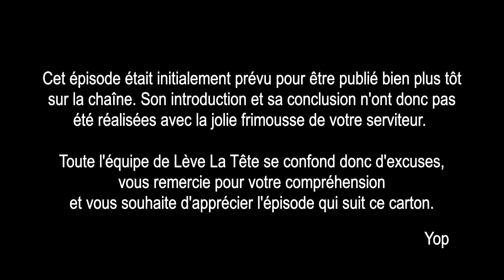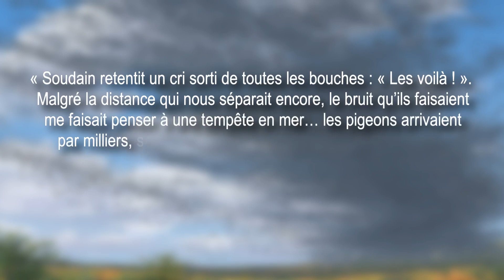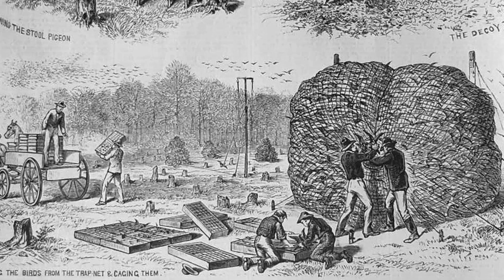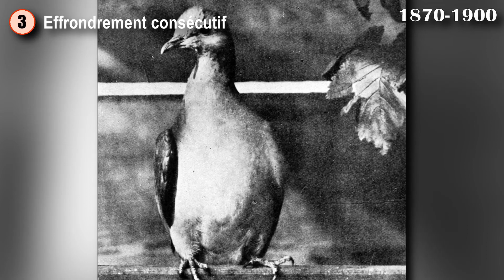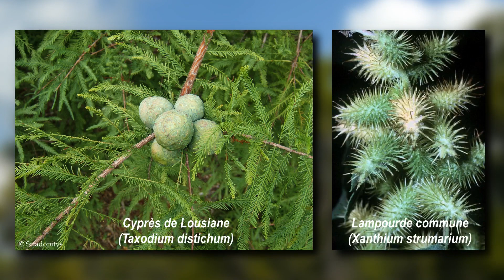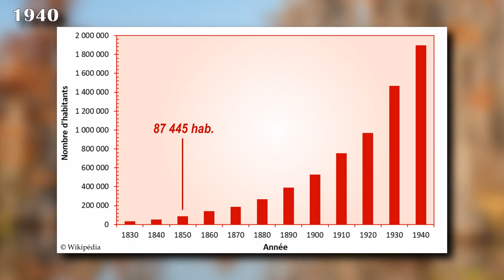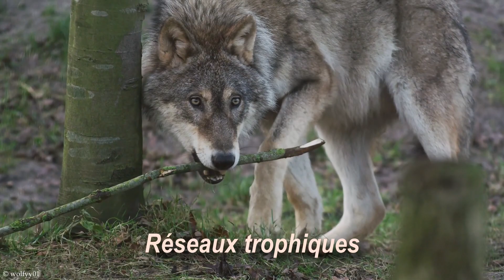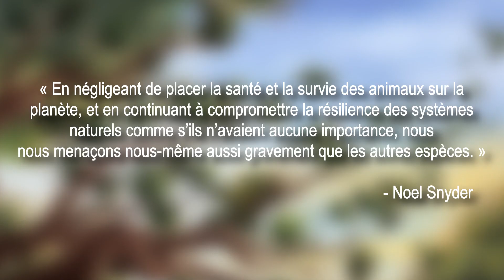Quelles sont les causes de l'extinction du Pigeon migrateur et de la Conure de Caroline ? - LLT #16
Le Pigeon migrateur et la Conure de Caroline sont deux espèces disparues ayant vécu en Amérique du Nord, majoritairement sur le territoire des États-Unis. Revenons sur les causes de leurs extinctions.

00:00 Introduction
00:55 Pigeon migrateur : Présentation
03:40 Pigeon migrateur : Raisons de son extinction
08:05 Conure de Caroline : Présentation
10:08 Conure de Caroline : Raisons de son extinction
13:20 Et Aujourd’hui ?
15:55 Outro

Remarques :
- Les aires de répartition des populations de ces deux espèces sont approximatives.
- Suite à l’expansion agricole, le Pigeon migrateur se rabat sur les champs comme source de nourriture. Malgré le nombre d’individus par nuée, aucun impact sur l’agriculture n’a été recensé à l’époque.
- L’inaptitude à survivre du Pigeon migrateur en-deçà d’une certaine population se traduit surtout par un appauvrissement génétique et ne donnant naissance qu’à des individus très proches génétiquement les uns des autres, donc perpétuant les mêmes tares de générations en générations.
- Martha, le dernier Pigeon migrateur, a été envoyée à la Smithsonian Institution à Washington pour y être naturalisé. Il en fut de même pour Incas, la dernière Conure de Caroline, mais son corps n’arriva jamais à destination…
- Les rapports WWF et MNHN/LPO/OBF sont à considérer dans leur entièreté et leurs nuances.
- Les protections étatiques légales et les gestes individuels ne suffisent malheureusement pas à enrayer l’extinction des espèces comme illustré au début de l’épisode. Des actions internationales de préservation avec des sanctions réelles sont nécessaires, mais elles tardent à venir.

N’hésitez pas à compléter ou nuancer en commentaires ! ;)

Sources :
- Animaux disparus – Histoire et archives photographiques (2013) par E. Fuller aux éditions Delachaux et Niestlé
- The birds of North America: life histories for the 21st century – Vol. 16 (1999) par l’American Ornithologists’ Union
- The birds of North America: life histories for the 21st century – Vol. 17 (1999) par l’American Ornithologists’ Union
- The Carolina parakeet: glimpses of a vanished bird (2004) par N. F. R. Snyder aux éditions Princeton University Press

Toutes les images et vidéos utilisées et les droits qui leurs sont associés sont la propriété de leurs auteurs respectifs et sont partagées selon leurs modalités Creative Commons.

Crédits vidéo :
- J. Jarmusch (1995) Dead Man
- Lucasfilm Ltd. – G. Lucas (2005) Star Wars : Episode III – La Revanche des Sith
- Gaumont – M. Hazanavicius (2006) OSS 117 : Le Caire, nid d’espions

Crédits musiques :
- Curb Your Enthusiasm Meme – Frolic
- Borderlands 2 OST – Lynchwood Ambient
- Louis Moreau Gottschalk – Marche Funèbre
- Red Dead Redemption 2 OST – Dynamic Screen Music
- Mötley Crüe – Sticky Sweet
- Borderlands 2 OST – Tiny Tina The Forest Ambient
- Red Dead Redemption 2 OST –  Train Heist Catching Train
- Pearl Harbor OST – Attack
- Rayman 2 : The Great Escape OST – The Bayou : The Warship
- Rayman 2 : The Great Escape OST – The Bayou : Dark Swamp
- Borderlands 2 OST – Sanctuary
- Team America OST – Fuck Yeah
- Red Dead Redemption 2 OST – Do Not Seek Absolution
- Red Dead Redemption 2 OST – That's The Way It Is
- John Herald - Martha The Last Of The Passenger Pigeons

Logo et mascotte par Félix Botella

Et levez la tête ;)